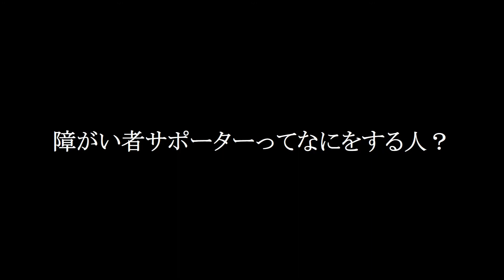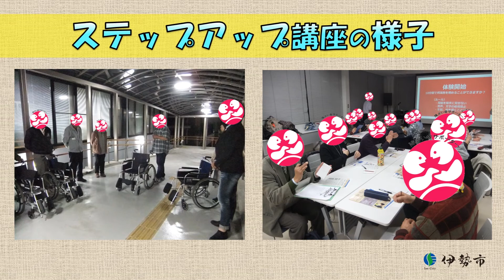伊勢市障がい者サポーター制度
「障がい者サポーター制度」は、障がいへの理解を深め、障がいのある人へちょっとした配慮をする制度です。

【障がい者サポーターについてもっと知りたい方はこちらから↓】

【伊勢市障がい者サポーター制度Facebook】